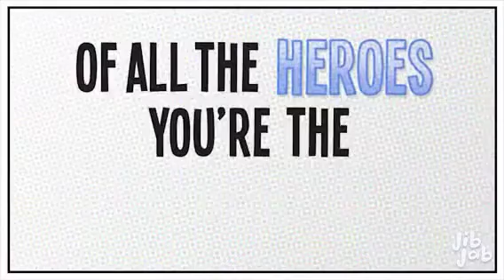I am a superhero